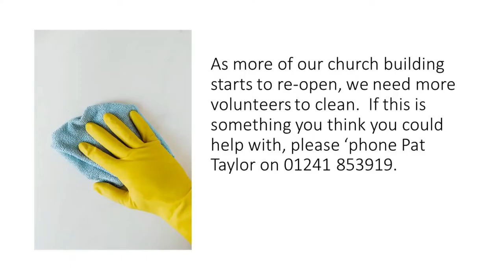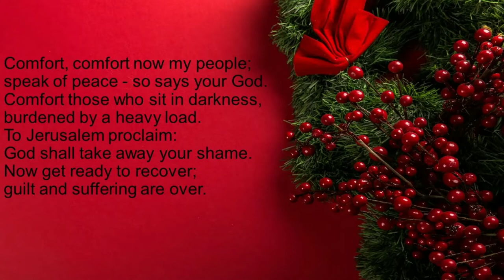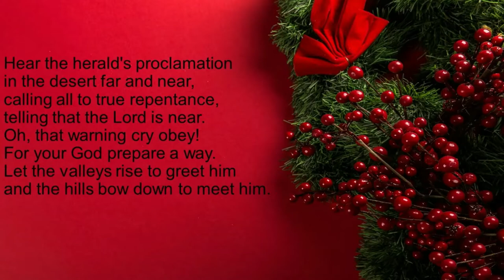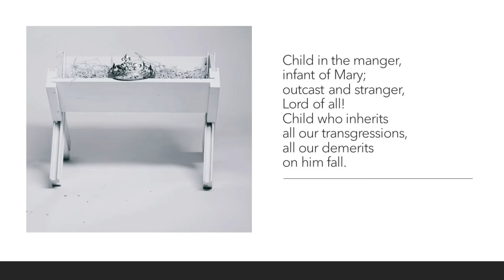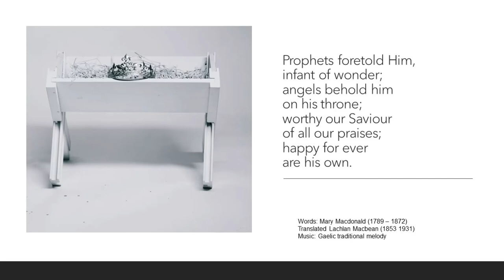Morning Worship for 2nd Sunday in Advent 6 Dec 2020 Carnoustie Panbride Church SC004594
Rev Annette Gordon
Organist: Marjorie Rennie
Lighting of the 2nd Advent Candle -  The Candle of Peace
Hymn:  Comfort, comfort now my people
Prayer of Approach and the Lord's Prayer
Readings:  Mark 1: 1-8; Isaiah 40: 1-11
Reflection for 2nd Sunday in Advent
Hymn: Child in the Manger
Prayer of Intercession
Intimations
Benediction